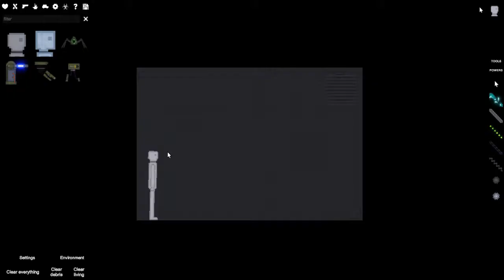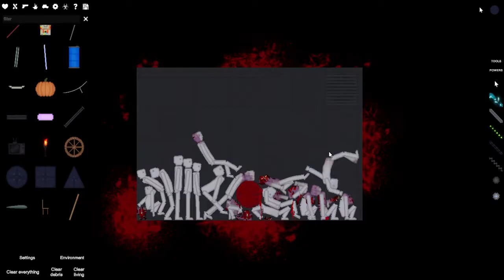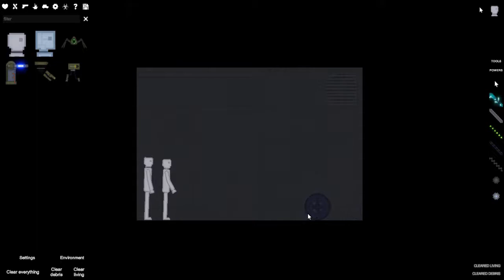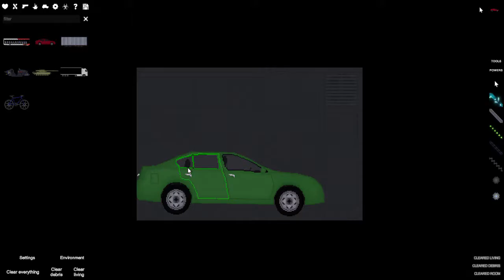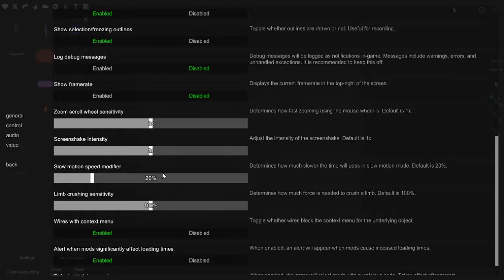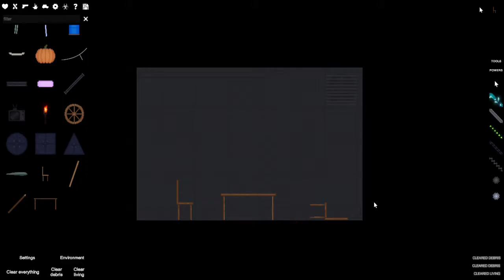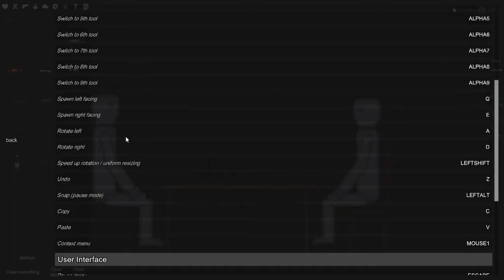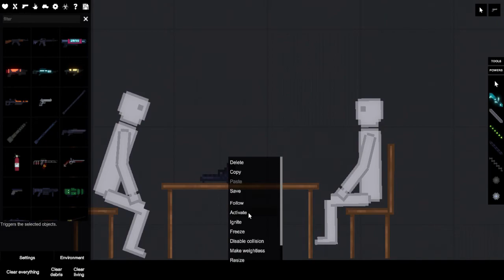people playground is brutal bro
steam unlocked lol